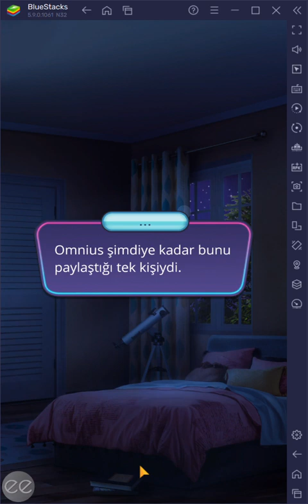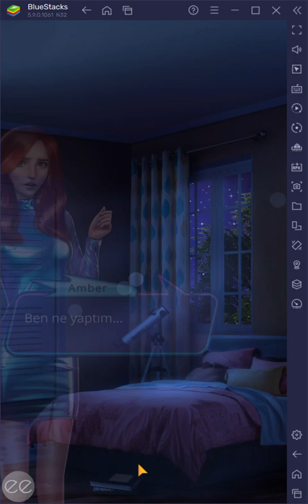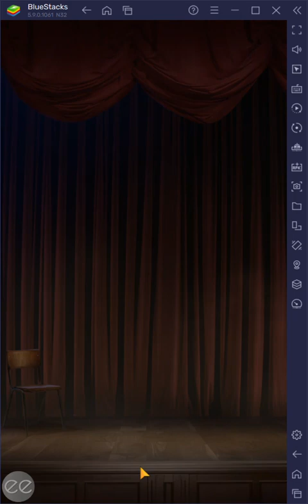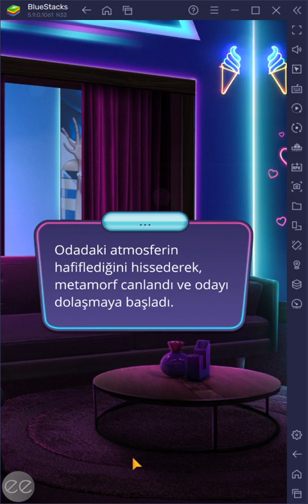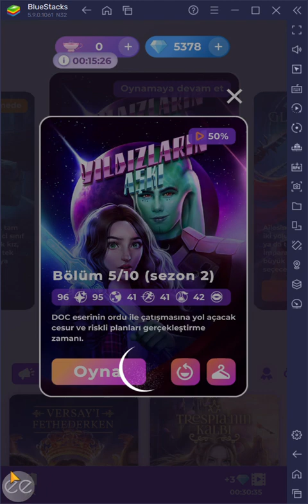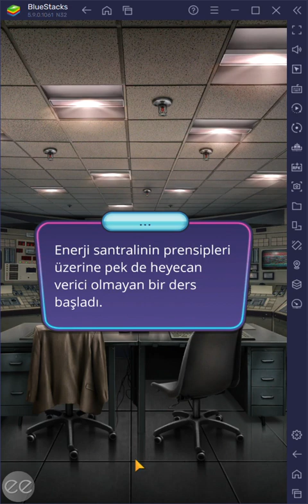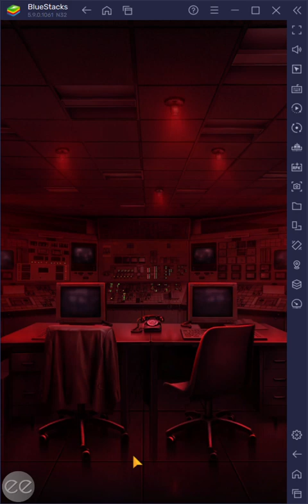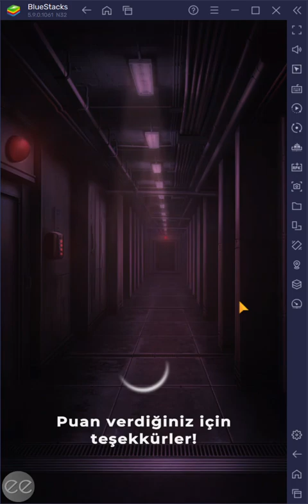💎 Yıldızların Aşkı 2.Sezon 5.Bölüm {Prens rotası} (yıldız yolu) / Romantizm Kulübü 💎